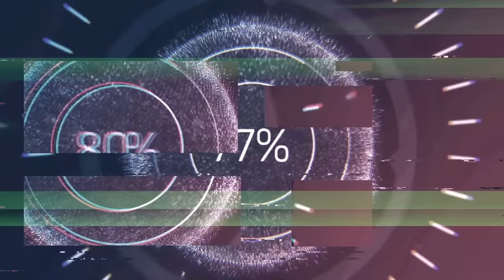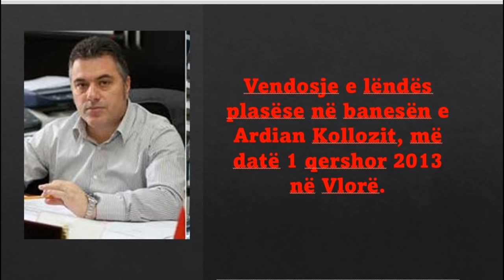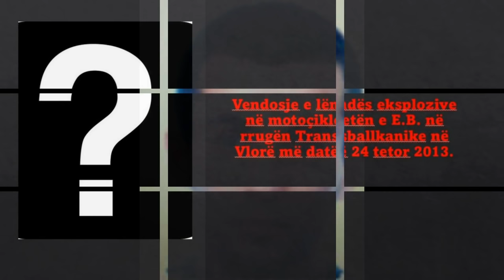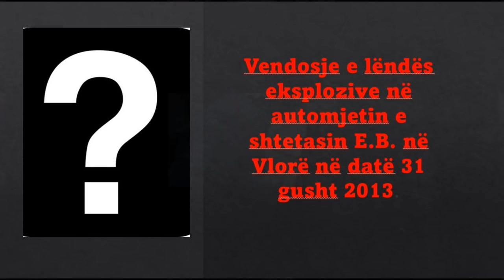Karriera e vrasësit me pagesë që u trajnua nga rusët / Kush ishte JULIAN SINANAJ